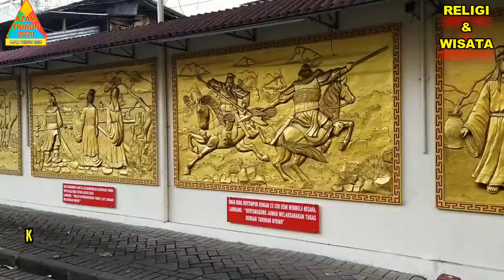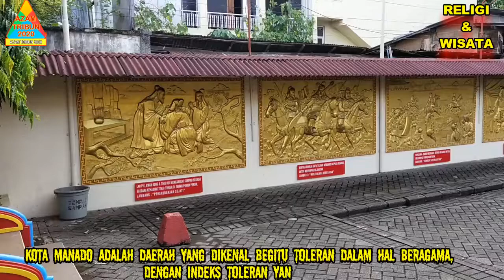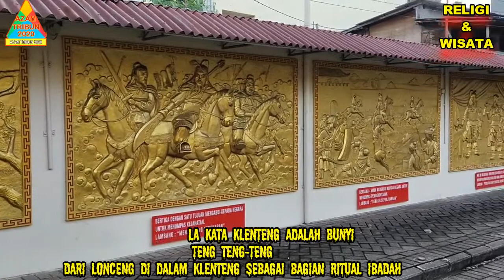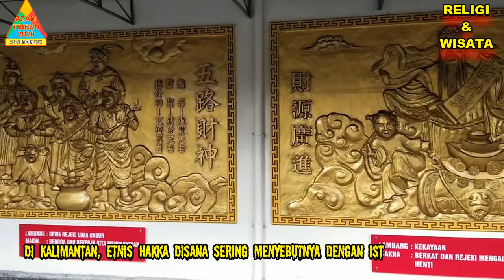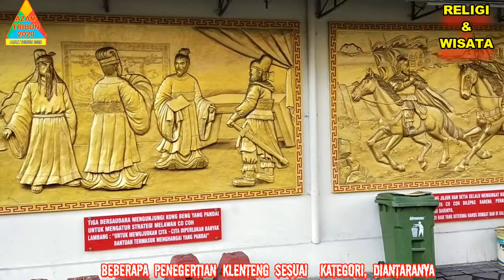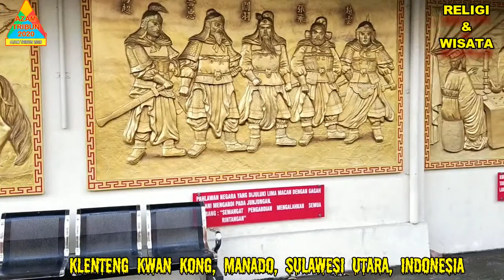klenteng kwan kong manado || tempat ibadah tri dharma by AZAMTRIBUN2020#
klenteng kwan kong, tempat ibadah tri dharma dan tempat sejarah serta religi di kota manado, sulawesi utara, indonesia
Video lainnya ketik di youtube AZAM TRIBUN2020

masih banyak video lainnya, silahkan klik AZAM TRIBUN2020( dibawah video) lalu klik tab video (kekanan)
terima kasih, semoga bermanfaat dan dapat menambah wawasan nusantara